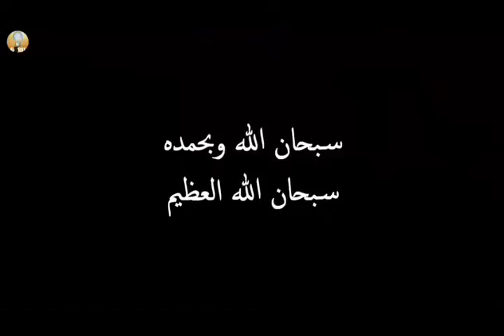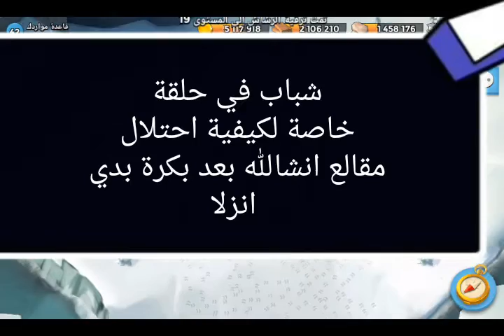بوم بيتش تحديث مستودع الاسلحة ع 22 بأفضل ستراتجية مع موارد ضخمة وانهاء بلألمااااااس